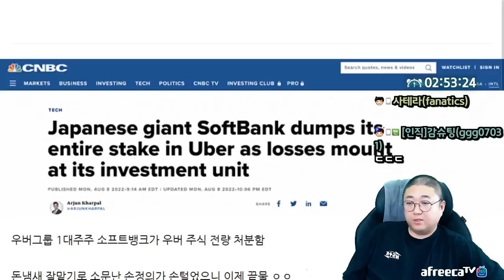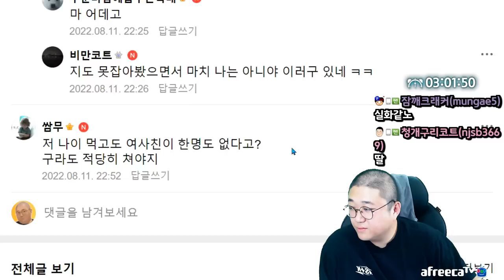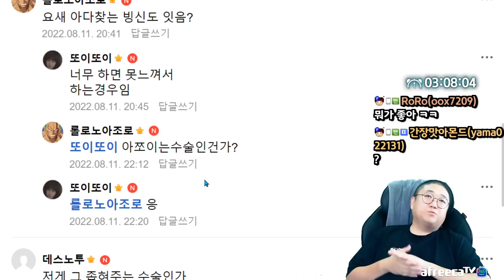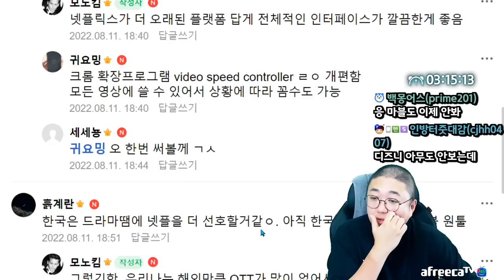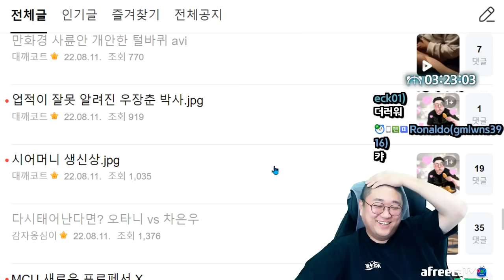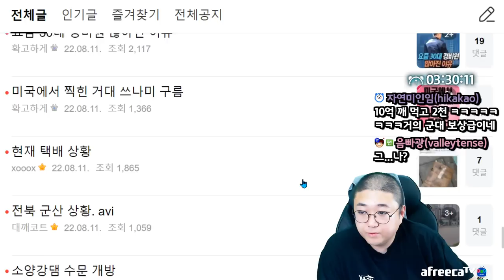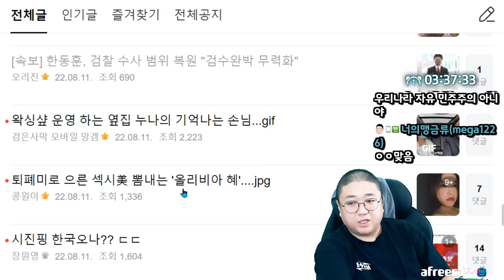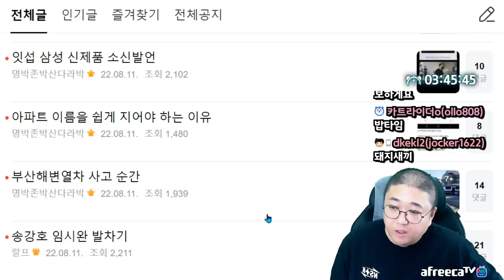다음생이 있다면 누구로 태어날것인가? (22.08.11-4)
[음원출처]